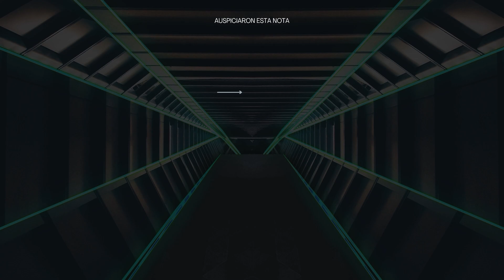Facundo Andreasen Ping Pong